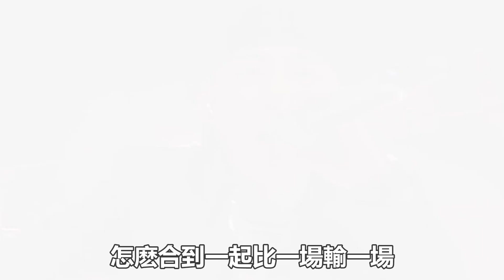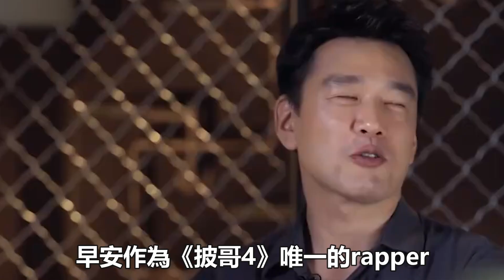《披哥4》五公選人胡夏嘴臉太惡心！抱團付辛博早安，排擠井胧引爭！披哥4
《披哥4》五公選人胡夏嘴臉太惡心！抱團付辛博早安，排擠井胧引爭！